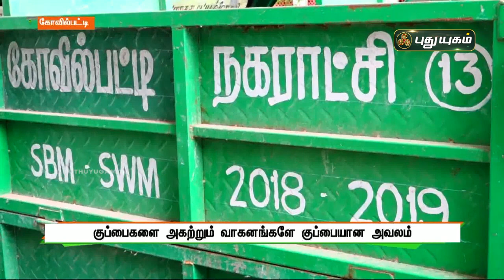குப்பைகளை அகற்றும் வாகனங்களே குப்பையான அவலம் | கோவில்பட்டி | செய்தித் துளிகள் | PuthuyugamTV